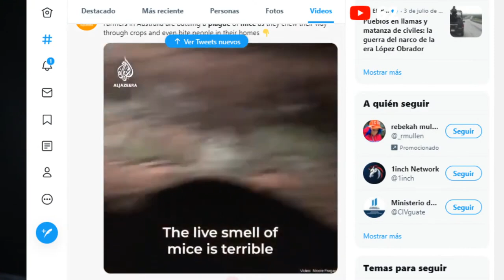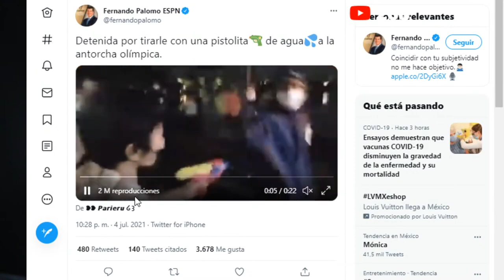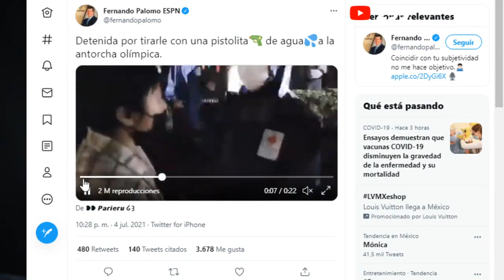MUJER DESCUBRE QUE ES ALIMENTO DE UN RATÓN @PPEnVivo | PP en Vivo